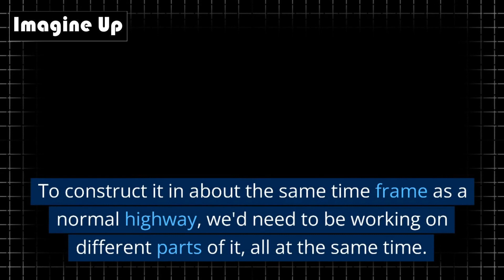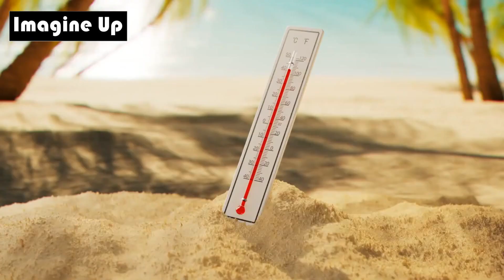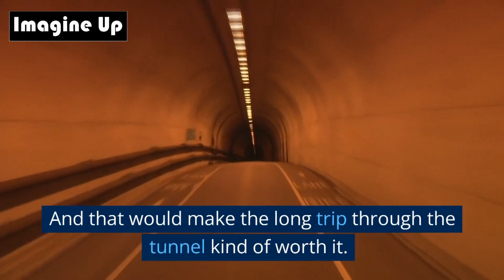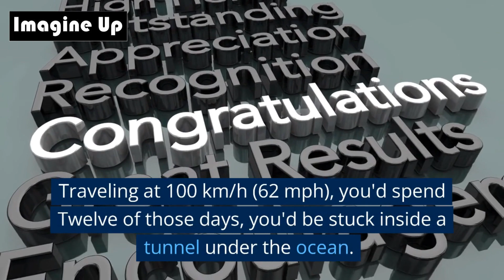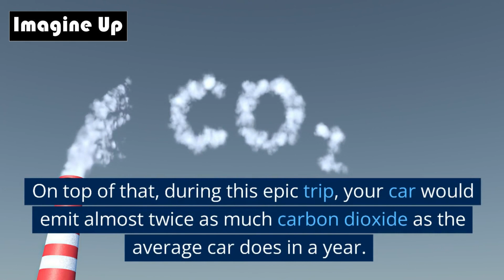Imagine If We Built a Road Around the World | Imagine Up